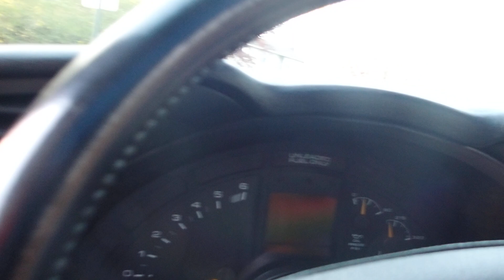1994 Corvette Idling Walk Around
1994 Corvette Idling   Walk Around